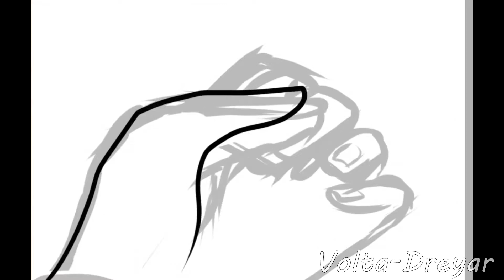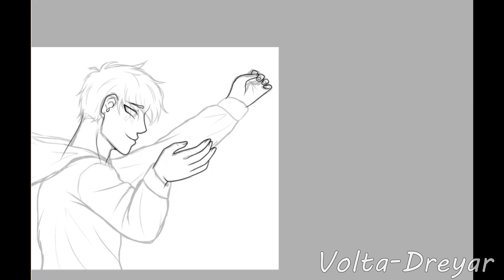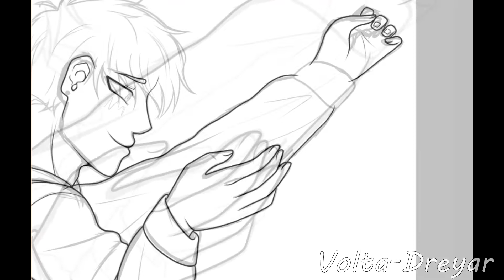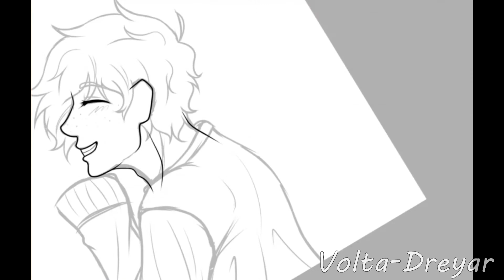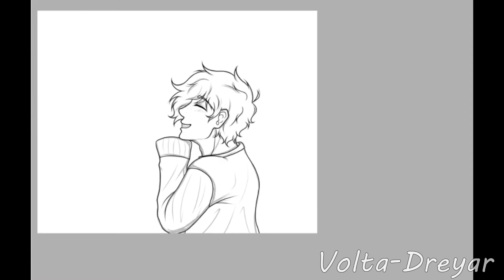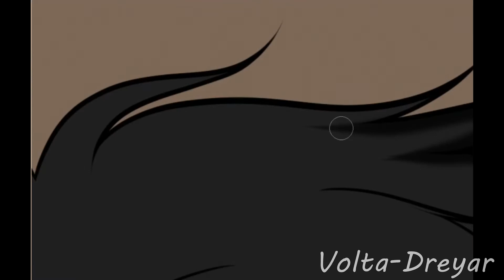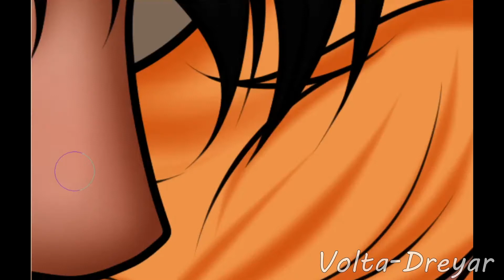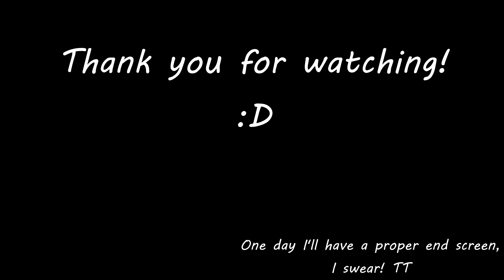Magic [SPEEDPAINT]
/!\This video isn't aimmed at children in any ways/!\

Hey! It's been a long time, right ? I'm back with a little speedpaint of my last drawing, a fanart for the awesome webtoon "That Awkward Magic", which I strongly invite you to go and read!

►My media◄

♫Songs used♫

Death Bed [Powfu]
Thousand Years [Christina Perri]
Jellyfish Song
Magnet [Clear x Dasoku]